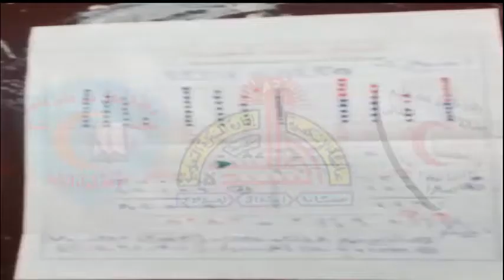06-رياضيات-الجمع بإعادة التسمية الثالث_ الإبتدائى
06-رياضيات-الجمع بإعادة التسمية الثالث_ الإبتدائى